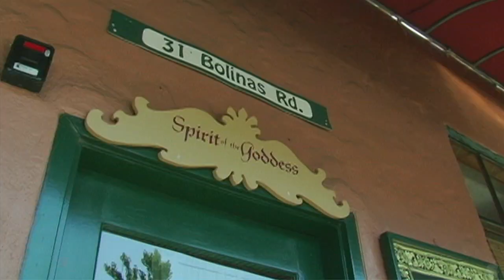The Nature of Existence Movie Trailer - HD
Why are we here, and what are we supposed to do about it? What started the Universe, and was it a mistake? Does God exist, and why does he seem so interested in our sex lives? After exploring the phenomenon of Trekkies, filmmaker Roger Nygard took on The Nature of Existence. Nygard wrote down the toughest 85 questions he could think of, roamed the globe to the source of each of the world's philosophies, religions, and belief systems, and interviewed people who have influenced, inspired, or freaked out humanity. Combining an investigative approach with a spiritual quest, the film is a humorous yet uplifting search for enlightenment, presenting some of the most challenging ideas and extraordinary people living today.